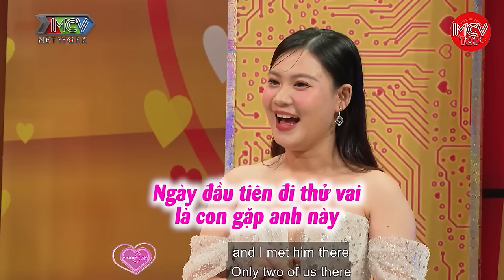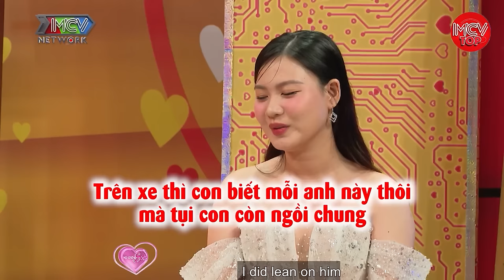Định Không Lấy Vợ Để Báo Hiếu, Nàng MC Xinh Đẹp Xiu Lòng Vì Chàng Bỏ Hết Mọi Thứ Để Chăm Cho Mình